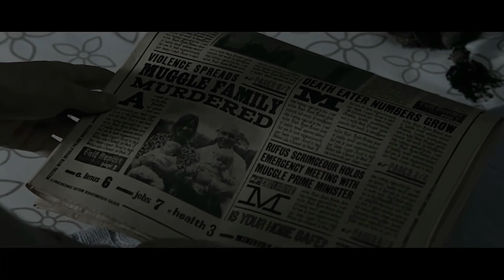tomione | do not pity the dead.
FINALLY. Here’s the long edit I’ve been procrastinating on since January.

The plot is up to interpretation, but I think this shows how the wizarding world was ruined by Voldemort and Hermione (as well as the rest of the wizards and witches) was fighting against his doings. The later part of the edit shows a “what if” scenario between Tom and Hermione in the future, if they appreciated each other as equals and saw themselves in each other.

song: i got lost in a witches hat (halloween special) - tom rosenthal